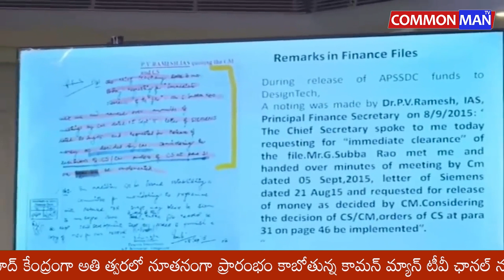నేషనల్ మీడియా ముందు దొరికిపోయిన సిఐడి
అసలు సంతకం చేసిన అధికారులని ఎందుకు అరెస్ట్ చేయలేదు అని అడిగితే, సంతకం చేసినందుకే అరెస్ట్ చేసేస్తామా.. ఏం మాట్లాడుతున్నారు అంటూ దబాయింపు.
సమాధానం చెప్పలేక, మీరు నేను చెప్పేది మాత్రమే వినండి, మీ ప్రశ్నలు తర్వాత అడగండి అంటూ దబాయింపు..